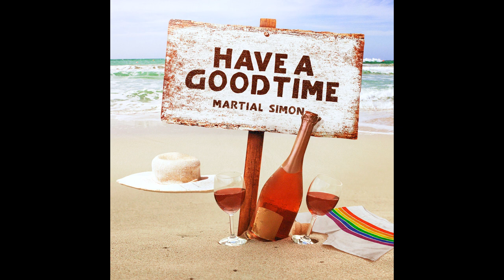Martial Simon - Have A Good Time (Extended)